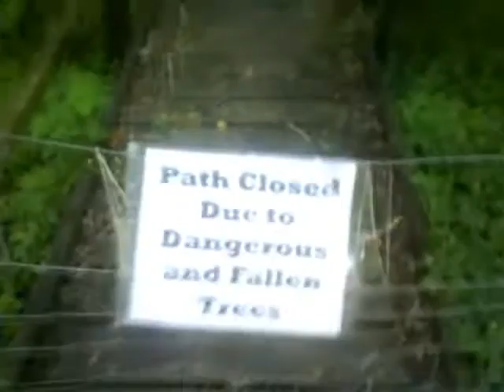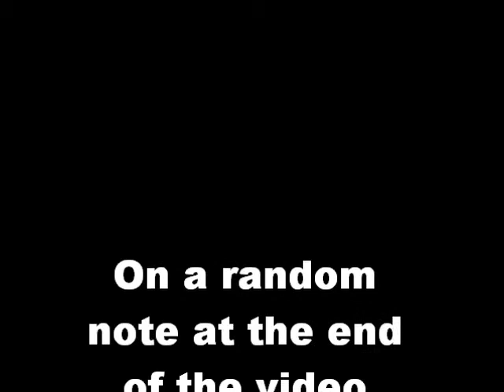A Random Walk Part 2 - Tree Massacre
Oh the horror! the horror!!!